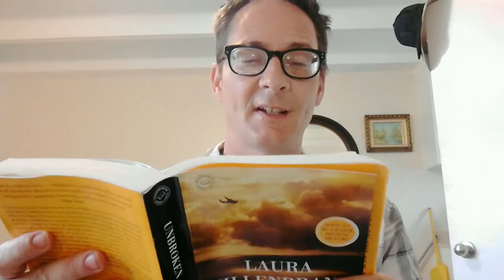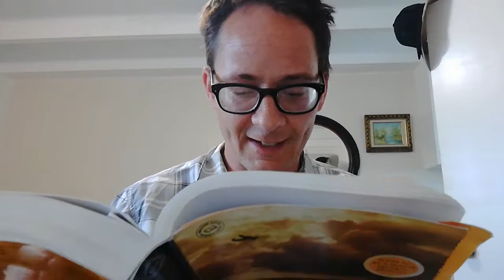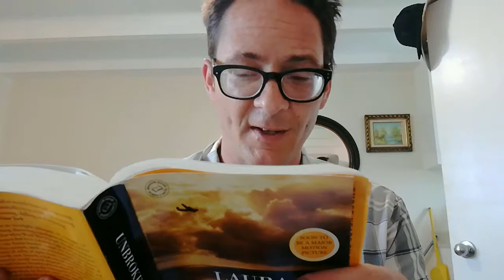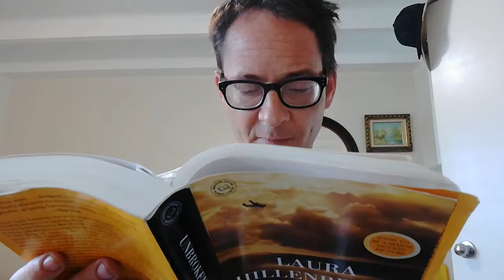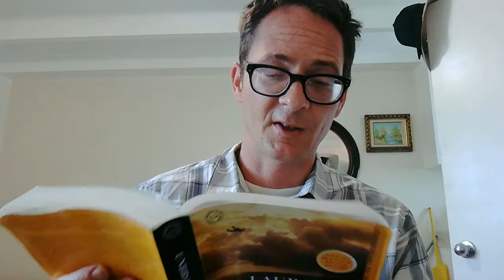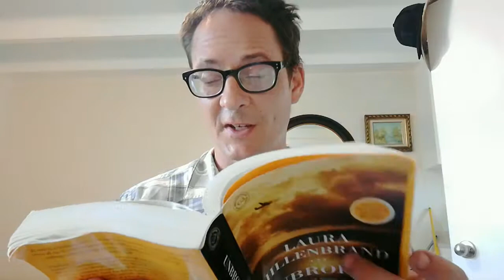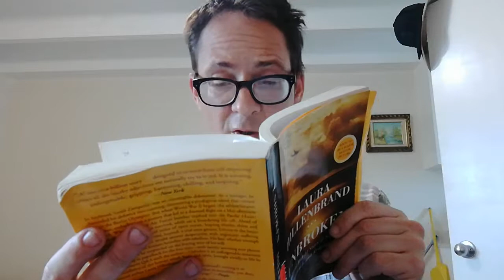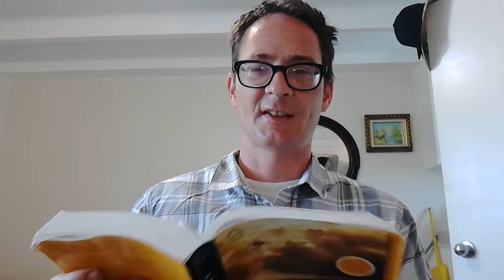Unbroken by Laura Hillenbrand CH. 10 (Stinking Six)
The crew of Superman gets back to the base, only to be bombarded during the early morning darkness with illuminating Japanese bombs. The crew of Superman led the Japanese right to their base.